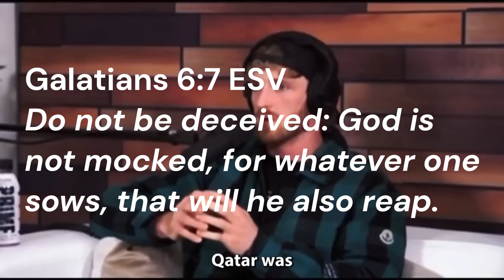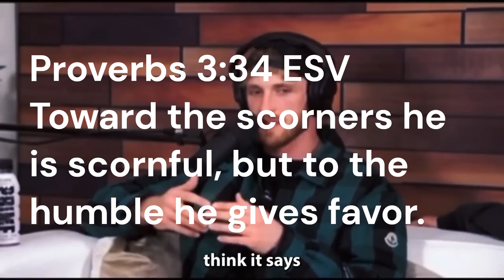HE MOCKED GOD AND THIS HAPPENED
Obedience is better than faulty experiences | HE MOCKED GOD AND THIS HAPPENED

Do not be deceived: God is not mocked, for whatever one sows, that will he also reap.

Toward the scorners he is scornful, but to the humble he gives favor.

Whoever mocks the poor insults his Maker; he who is glad at calamity will not go unpunished.

2 Chronicles 36:16 ESV /
But they kept mocking the messengers of God, despising his words and scoffing at his prophets, until the wrath of the Lord rose against his people, until there was no remedy.